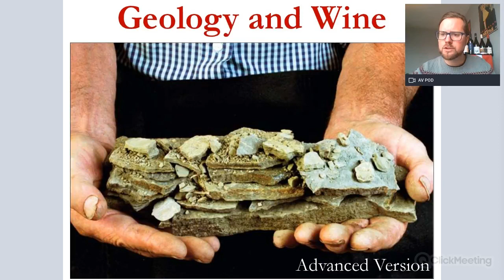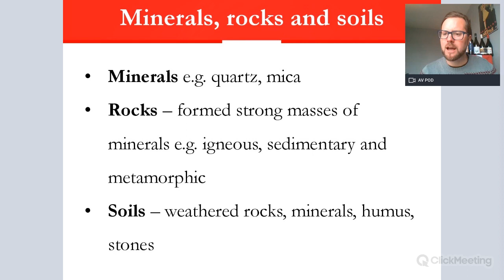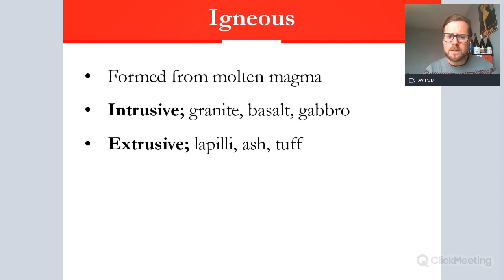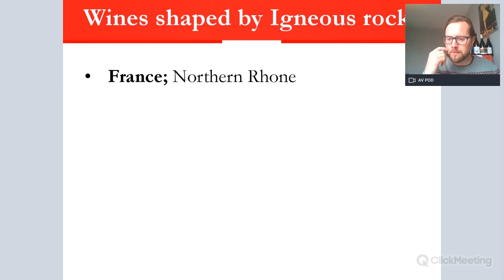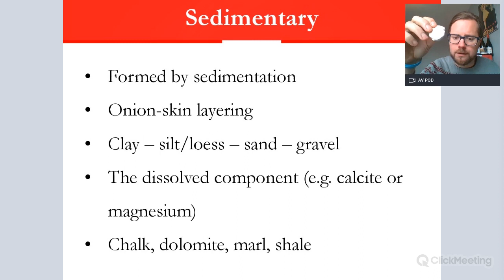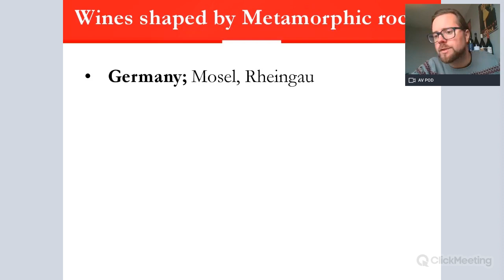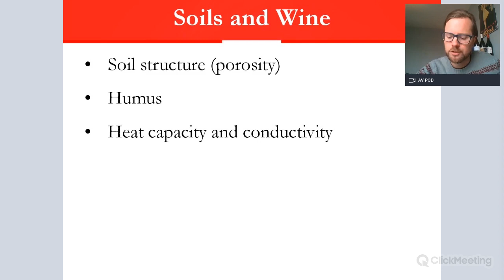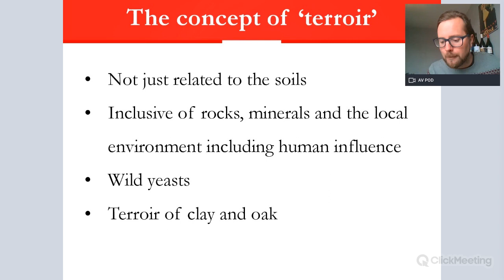Geology and Wine with Jimmy Smith - ideal for WSET L4 and above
Jimmy Smith, owner and founder of West London Wine School, co-owner of South London Wine School and Streatham Wine House talks through some major geological concepts in reference to wine including minerals, rocks, soils through igneous, sedimentary and metamorphic classifications. Included here is also a discussion on terroir and minerality.

This is ideal for those studying WSET L4 and above.

Terroir in wine

0:00 Introduction
0:02 Geology and Wine
1:43 What is Geology in Wine?
3:36 Minerals, rocks and soils
5:53 The three group of rocks
14:14 Wines shaped by Igneous roch
16:47 Sedimentary
23:58 Wines shaped by Metamorphic roc
25:24 Soils and Wine
30:50 The concept of 'terroir